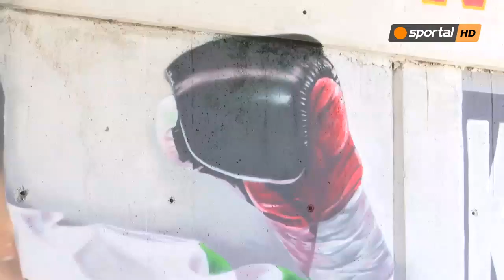Лалова и Кубрат грейнаха на графити в София